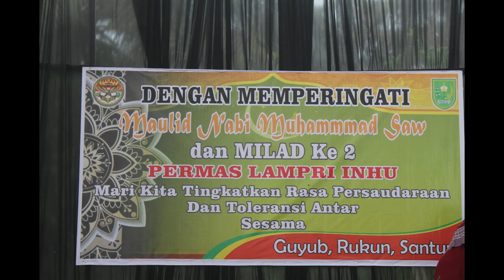Part#4 Milad Ke-2 DPD Permas Lampri indragiri Hulu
Permas Lampri DPD INHU Milad ke 2
serta memperingati MAULID NABI MUHAMMAD SAW

MARI KITA TINGKATKAN RASA PERSAUDARAAN DAN TOLERANSI ANTAR SESAMA